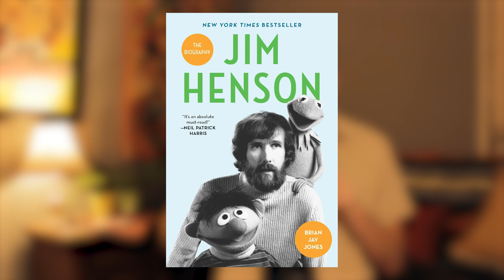Why Jim Henson couldn't beat Walt Disney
Jim Henson VS Walt Disney. who won?

Learn the secrets of successful leadership from these two legends. Many of the facts come from interviews and Brian Jay Jones' biography.

📱 Need guidance on screenwriting, filmmaking, or building a career in the media industry? Let's work together to bring your vision to life.